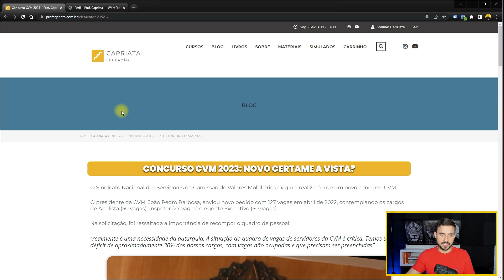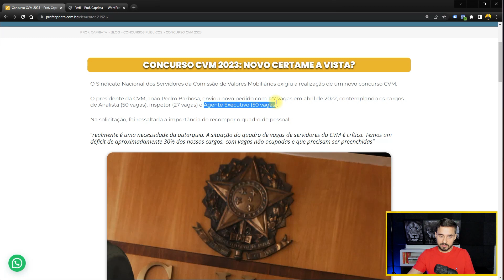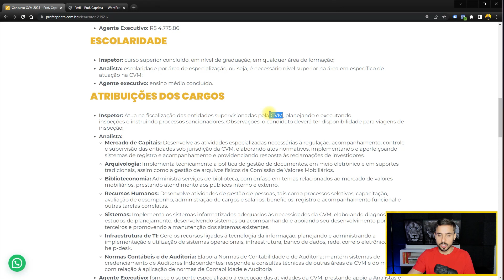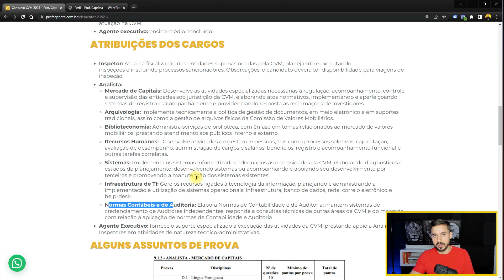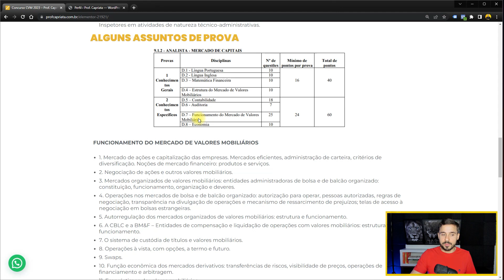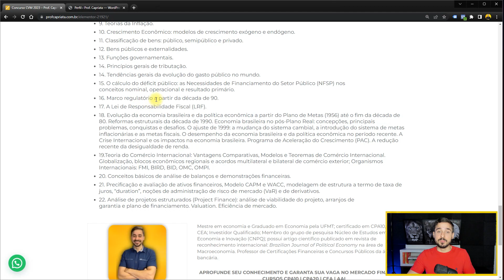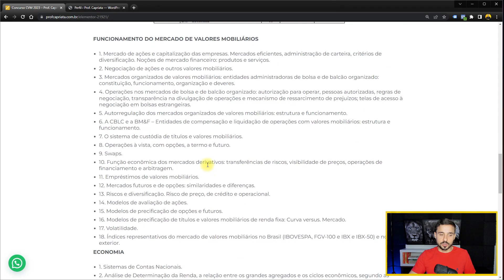A CVM ESTÁ PRECISANDO DE FUNCIONÁRIOS - teremos um novo Concurso em 2023?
O presidente da CVM, João Pedro Barbosa, enviou novo pedido com 127 vagas em abril de 2022, contemplando os cargos de Analista (50 vagas), Inspetor (27 vagas) e Agente Executivo (50 vagas).

Na solicitação, foi ressaltada a importância de recompor o quadro de pessoal:

“realmente é uma necessidade da autarquia. A situação do quadro de vagas de servidores da CVM é crítica. Temos um déficit de aproximadamente 30% dos nossos cargos, com vagas não ocupadas e que precisam ser preenchidas”

REMUNERAÇÃO DOS CARGOS
Inspetor e Analista: R$ 13.264,77
Agente Executivo: R$ 4.775,86

ESCOLARIDADE
Inspetor: curso superior concluído, em nível de graduação, em qualquer área de formação;
Analista: escolaridade por área de especialização, ou seja, é necessário nível superior na área em específico de atuação na CVM;
Agente executivo: ensino médio concluído.

CONCURSO CVM 2023.

Quer trabalhar no Mercado Financeiro? Escolha a Certificação que vai mudar a sua vida.